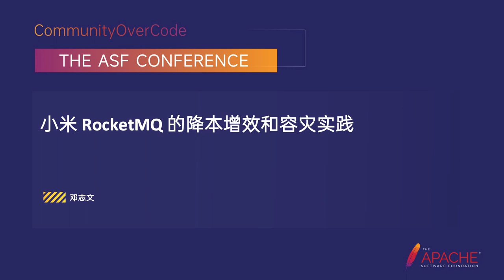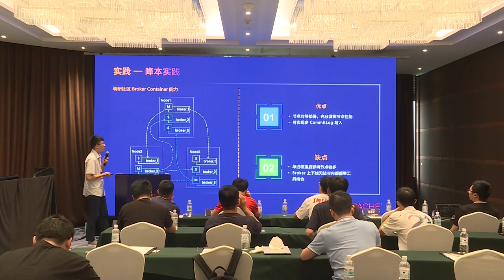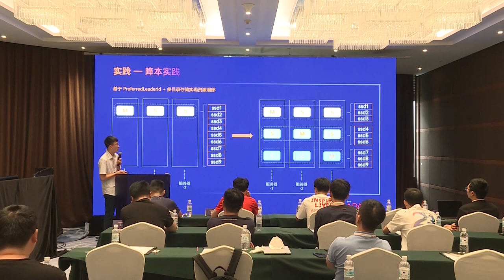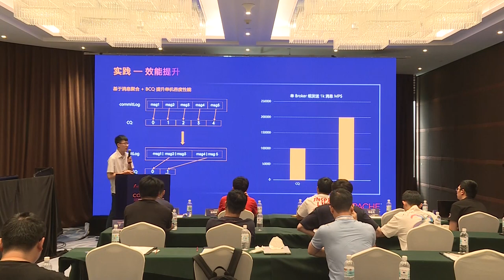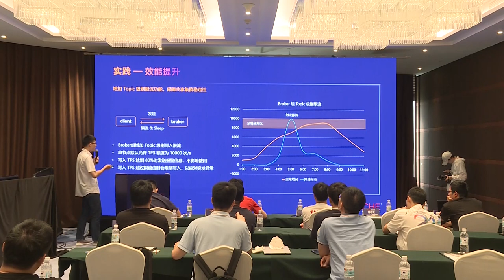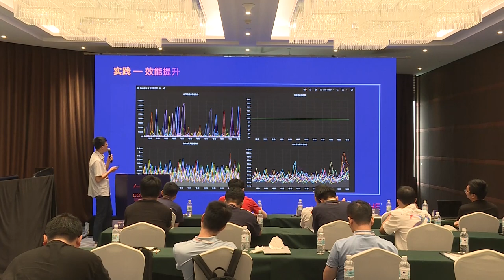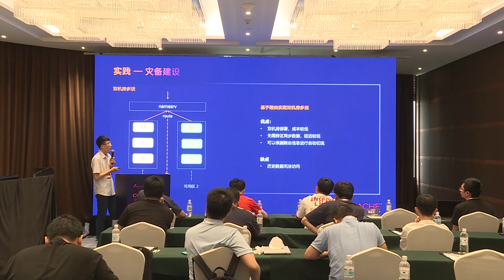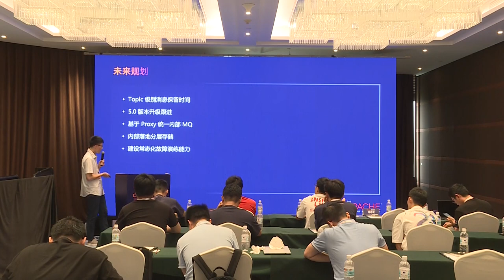Millet Rocketmq Cost Reduction And Efficiency And Disaster Recovery Practice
Deng Zhiwen: millet, Software development engineer, Apache RocketMQ Committer, Xiaomi R&D engineer, mainly responsible for message queuing related work.

Millet uses RocketMQ as an online message queue service, with the gradual expansion of business scale, some problems are gradually revealed, such as high cluster cost, frequent jitter and lack of room disaster recovery, this article will introduce millet in these aspects of some practical experience. Outline:
Development history and problems During the two years that RocketMQ landed in Xiaomi, the scale of business daily production messages grew rapidly to 100 billion levels, covering orders, notifications, Iot and many other business scenarios. At the same time, the high cost of the machine, the lack of high version function in the community, and the imperfect disaster recovery plan have gradually emerged and need to be solved urgently.
Solution ideas and practice
Cost reduction practice Xiaomi selected RocketMQ DLedger mode and realized automatic Failover based on Raft, but the three-copy redundancy brought high machine cost. This section will introduce how Xiaomi greatly reduced the machine cost through the single-machine multi-instance scheme.
Performance Improvement The development of business needs and the iteration speed of RocketMQ community versions are very fast, this section describes how Xiaomi weighs and trade-offs between the two, and improves business performance through the implementation of functions such as Batch consolidation, POP consumption, arbitrary delay messages, ZSTD compression upgrades, single multiple instances, etc
Multi-scenario Dr This section will introduce Xiaomi’s thinking and practice process in the field of RocketMQ disaster recovery in detail, and analyze the pros and cons of three RocketMQ machine room level disaster recovery schemes in detail. This section has been organized into the article “RocketMQ in Millet multi-scenario disaster recovery practice case”, published in the Apache RocketMQ public number.
Summary and outlook Millet in the process of RocketMQ landing, the cost, efficiency, disaster recovery and other issues have a relatively complete thinking and practice. In the future, we hope to explore cloud-native capabilities such as Stream, Severless and layered storage on the basis of community 5.0 version.